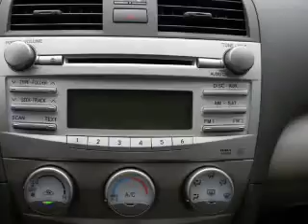2010 Toyota Camry - Van Nuys CA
Year: 2010
Make: Toyota
Model: Camry
Trim: LE Sedan 4D
Engine: 4 cylinder 2.5 Liter
Transmission:
Color: Gray
Mileage: 22899
Address:
5905 Van Nuys Blvd